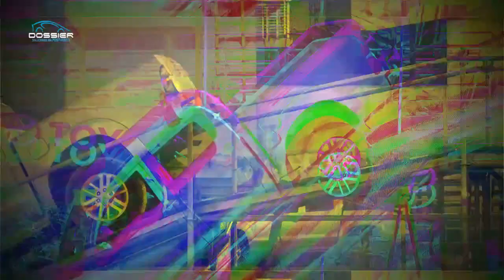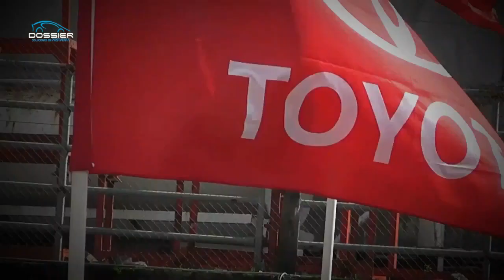Presentación Toyota Hilux 2015 en La Rural - Dossier